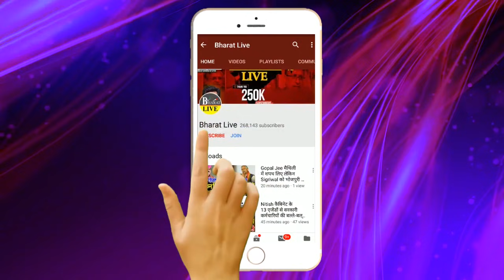Manjhi की दिल्ली यात्रा खास खुल गया पत्ता किससे मिलेंगे !